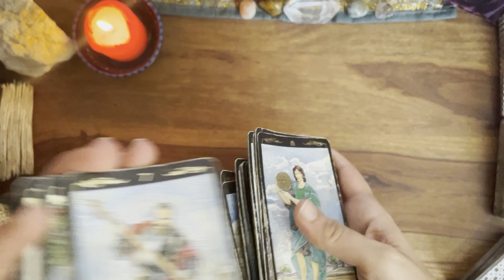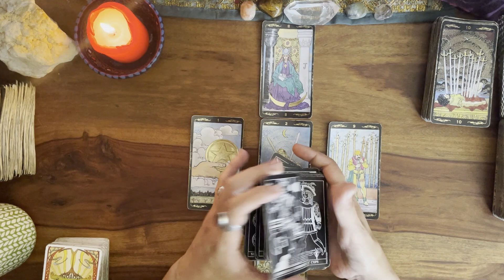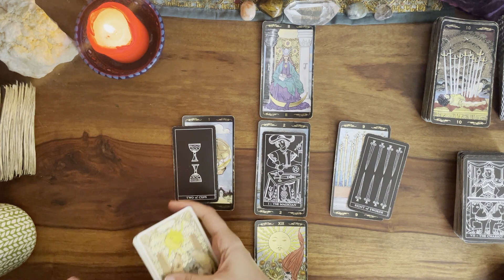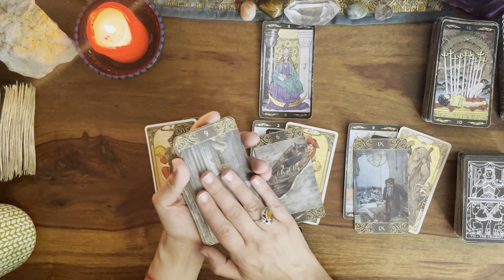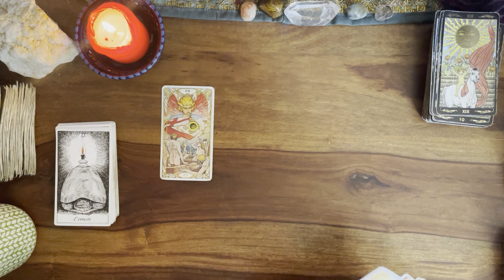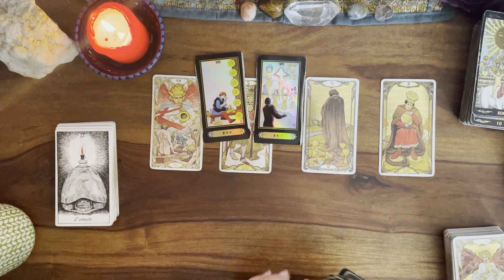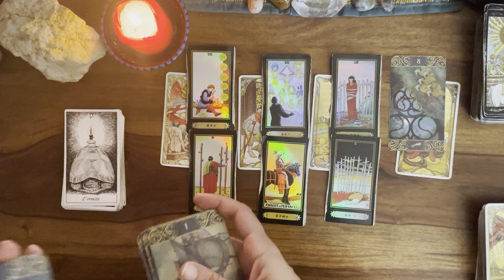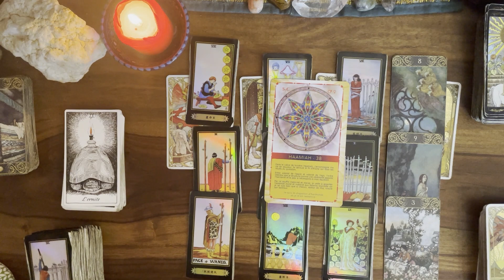CAPRICORNE JUILLET⭐️GENERAL❤️SENTIMENTAL "Un gros cap !"capricornejuillet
Guidance du mois de JUILLET 2022 pour les signes du CAPRICORNE.

INTRO 00:00
GENERAL 02:00
SENTIMENTAL 18:22
COUPLE 23:00
AMOUR FLOU 26:26
CELIBATAIRE 30:12
ORACLE JE SUIS 32:50

Pour vos demandes de consultation ou interrogations privées, n'hésitez pas à me contacter

Pour faire un don et continuer à faire vivre la chaîne